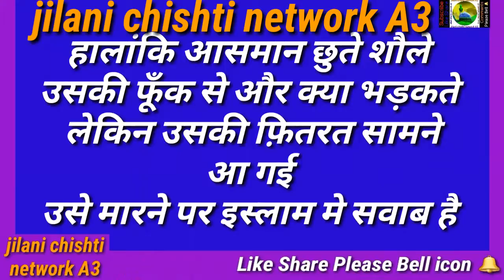Hud hud parinda maindak aur girgit in teeno ne ye kiya tha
हुद हुद परिन्दा मेंढक और गिरगिट इन तीनों ने यह किया था